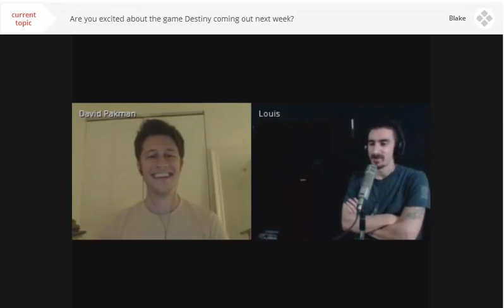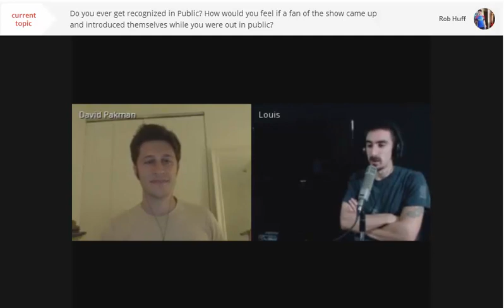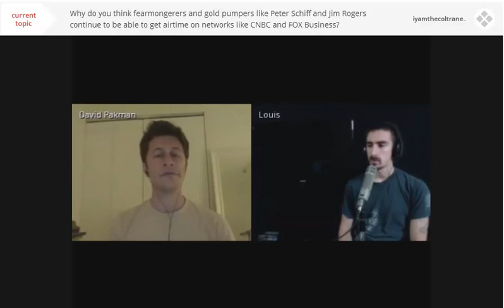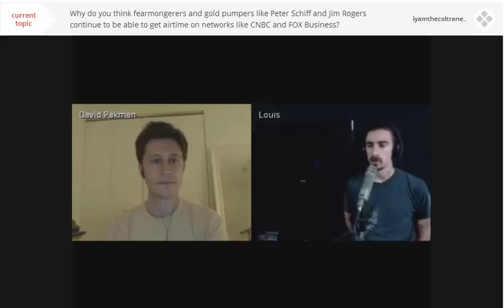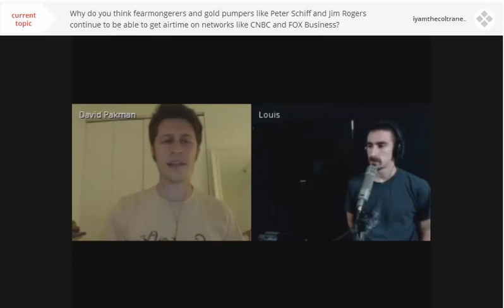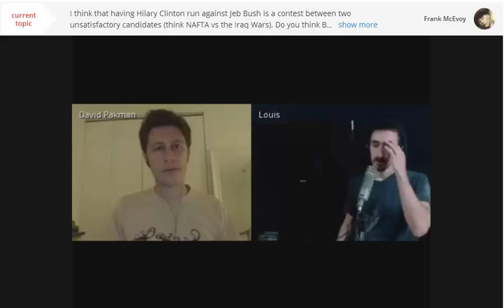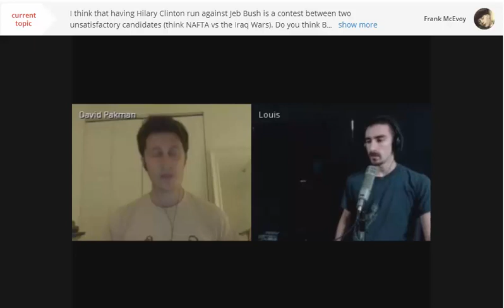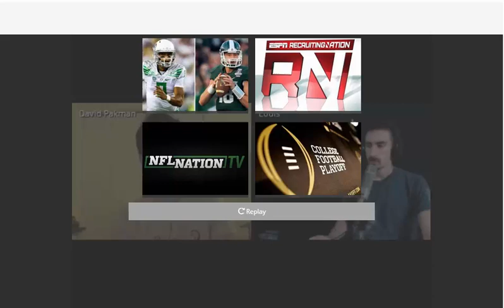TDPS Town Hall!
The TDPS Town Hall from September 2, 2014. Want to participate in the next one?

24/7 Voicemail Line: (219)-2DAVIDP